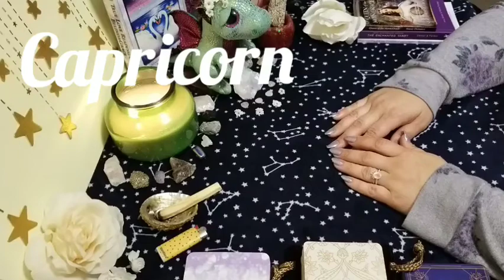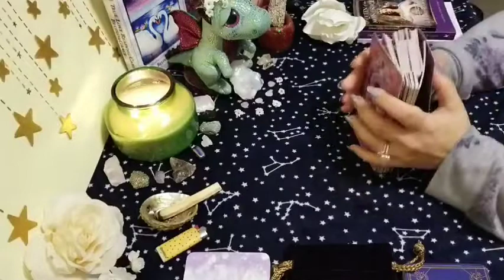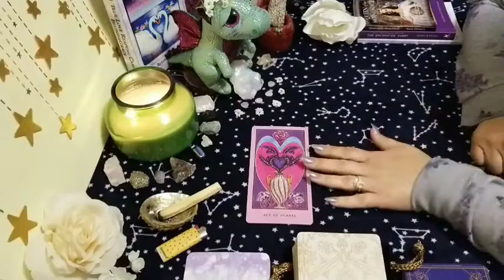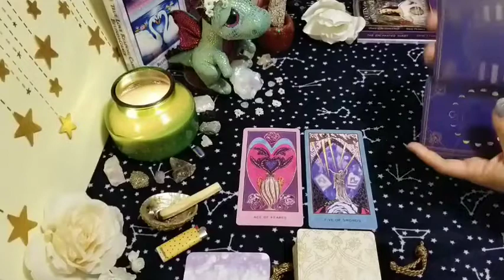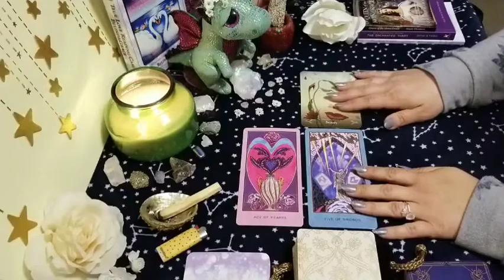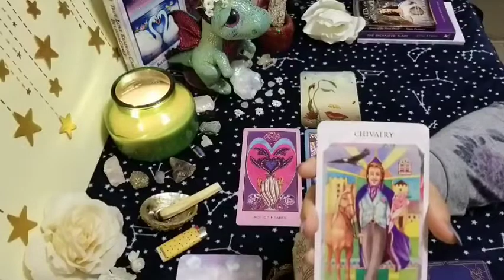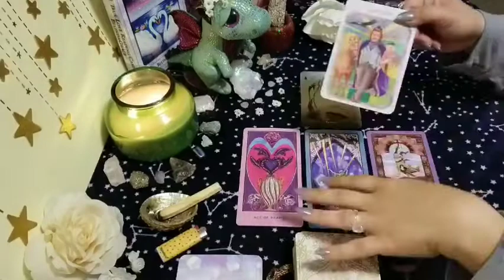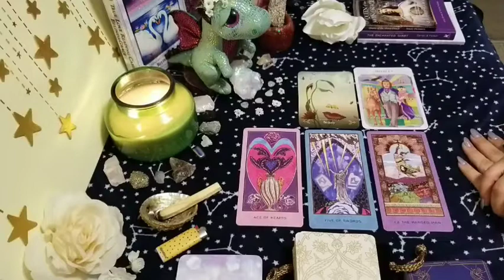CAPRICORN ♑ 🌏 FLIPPING THE COIN 🌏 General intuitive astrology reading... messages of the season 💡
✨ General and or love reading for the sign of Capricorn  ✨

These readings are for the general collective and will not resonate with everyone so please check your chart for your moon, rising and Venus signs and see if other videos have a message you need to hear.

Thank you for your likes, shares and subscriptions 💗

🤞🏻 Don't forget to check out my Instagram for additional insights and bonus messages after the video 🤞🏻also the information on the giveaway will be listed there, so if you haven't checked out the page, be sure to follow and get the details🙏